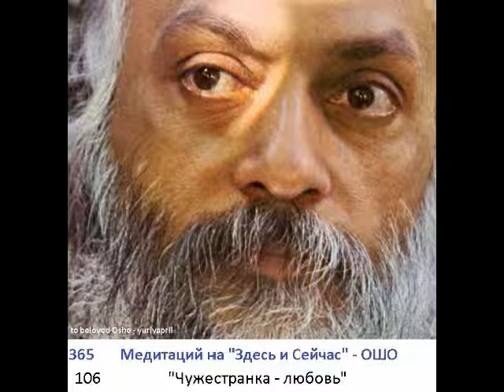106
106. Медитация   -  Чужестранка – любовь